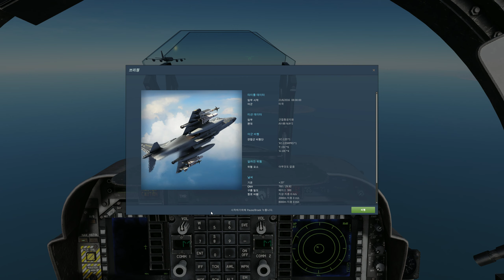Digital Combat Simulator Black Shark | GeForce로 촬영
GPU: GeForce GTX 980 Ti
CPU: Intel(R) Core(TM) i5-6600 CPU @ 3.30GHz
메모리: 16 GB RAM (15.96 GB RAM 사용 가능)
현재 해상도: 2560 x 1440, 59Hz
운영 체제: